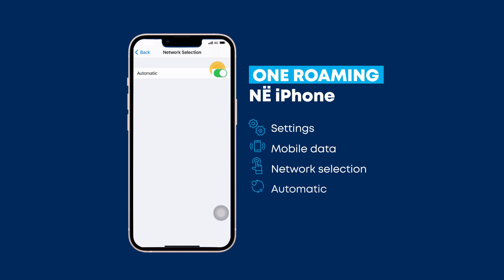ONE Roaming - iPhone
Do të udhëtoni këtë fundvit jashtë Shqipërisë? Me shërbimin ONE Roaming, udhëtoni të qetë kudo! Sigurohuni për aktivizimin e shërbimit, duke ndjekur hapat e përshkruar në këtë video dhe përjetoni Ultra Festa dhe jashtë vendit.
Udhëtim të mbarë me ONE ROAMING!